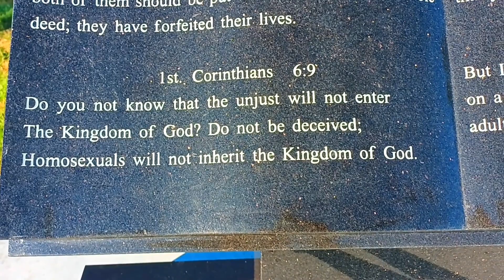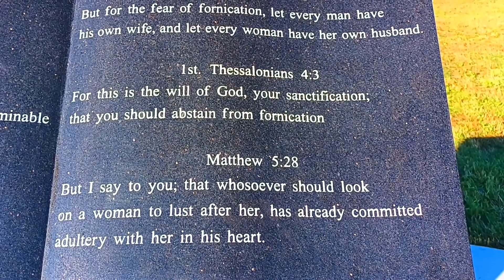Beautiful evening with family ❤️❤️❤️